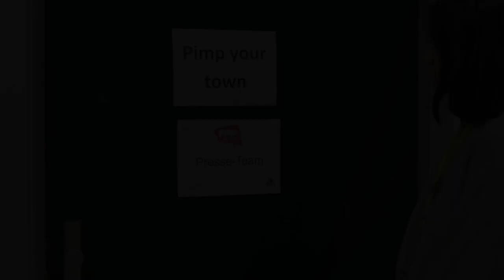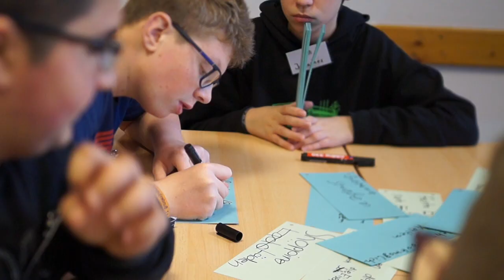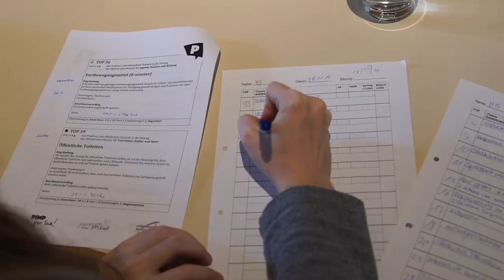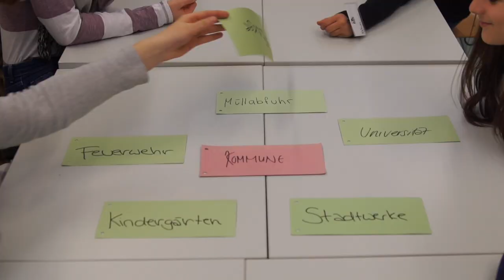Pimp Your Town! Einbeck 2019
Zum ersten Mal sind wir in Einbeck zu Gast! Es gab viele tolle Anträge und Ideen, nun viel Spaß mit dem Film und danke an alle, die es möglich gemacht haben!